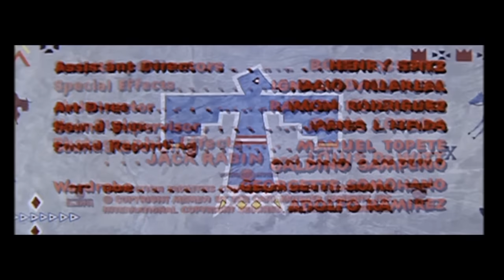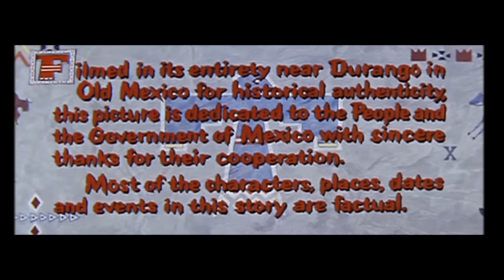Comanche | Film complet | Français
Film western classique en français: Comanche - Les efforts communs du gouvernement américain et de la nation Comanche pour négocier un traité de paix sont sabotés par des Indiens renégats et par le commissaire aux Indiens à courte vue.

Comanche (1956)
Réalisateur : George Sherman
Scénaristes : Carl Krueger
Stars : Dana Andrews, Kent Smith, Nestor Paiva
Genre : Western
Pays : USA
Langue : Français
Date de sortie : 14 mai 1956
Lieux de tournage : Durango, Mexique

Histoire :
L'éclaireur indien Jim Read est choisi par son commandant pour organiser une rencontre entre le chef comanche Quanah Parker et un représentant de Washington afin de négocier un traité de paix. Des membres de la tribu Comanche ainsi que le calvaire américain ont des raisons d'empêcher la rencontre d'avoir lieu. Romance, trahison et combats s'ensuivent.

Critiques :
Western décent avec quelques bonnes touches
Un puissant chef Comanche accepte de participer à des pourparlers de paix avec Washington après une rencontre avec un scout sympathique. Cependant, un groupe de guerriers renégats ne veut pas rendre les armes et leurs actions incitent un fonctionnaire bigot à utiliser des méthodes brutales.

Un western décent qui, à première vue, peut sembler routinier avec son histoire de cavalerie contre Comanches, cependant, il y a quelques touches de fraîcheur comme lorsqu'après l'attaque indienne sur le village mexicain, une balle courbe est lancée lorsqu'il est révélé que les Comanches sont quelque peu justifiés dans leur attaque, de plus le personnage de Dana est le cousin de Quannah Parker. Et bien que l'action fasse défaut, la fin est assez tendue lorsque Quannah et ses indigènes apparaissent sur la montagne, leurs vocalises semblant étranges. Bien sûr, ce qui suit est une séquence d'action bien structurée.

Les performances des acteurs sont bonnes, mais c'est Harry Brandon, dans le rôle de Nuage Noir, qui vole la scène avec son grognement. Le dialogue est également intelligent, notamment entre le personnage de Dana et Quannah.

Also Known As (AKA):
(original title) Comanche
Austria Um jeden Preis
Brazil Comanche
Canada (English title) Comanche
Canada (French title) Comanche
Denmark Den sidste skalp
Finland Mihin hintaan tahansa
France Comanche
Greece (transliterated title) Otan sfyrizoun oi sfaires
Italy La saga dei comanches
Japan (Japanese title) コマンチ族
Mexico Comanche
Poland Komancze
Portugal Até ao Último Homem
Romania Comans
Spain Duelo de razas
Sweden Comanche
Turkey (Turkish title) Komançolar savaşı
UK Comanche
USA Comanche
West Germany Um jeden Preis
Yugoslavia (Serbian title) (literal title) Komanci

SOUTENEZ NOUS!